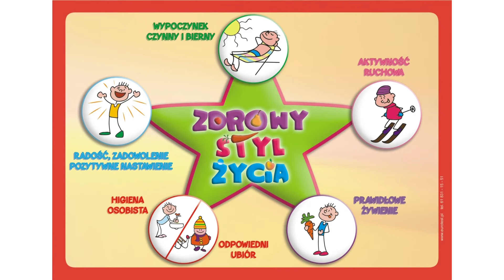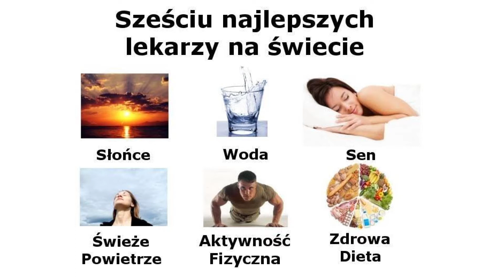Jedz kolory odc. 21: Witalna energia